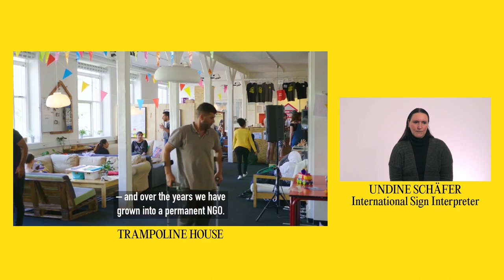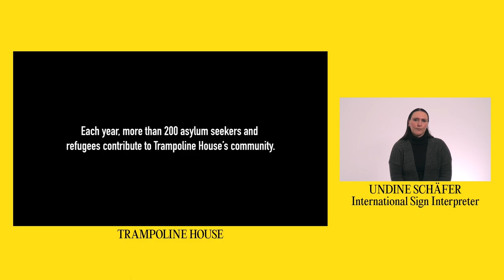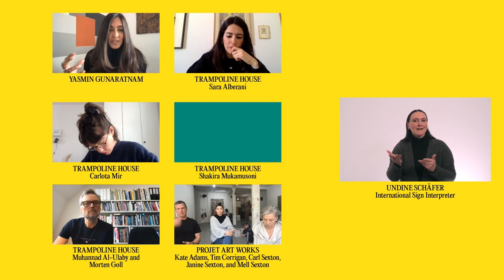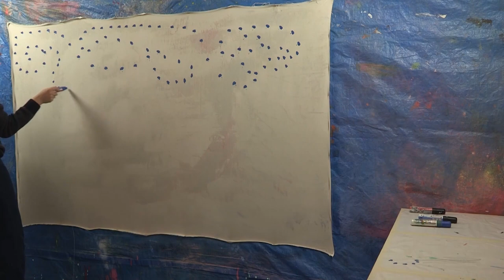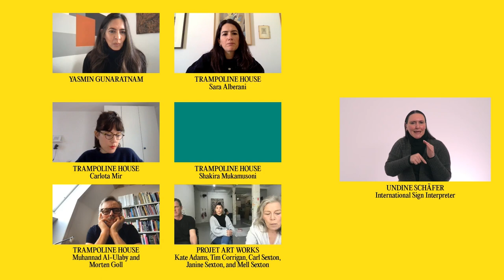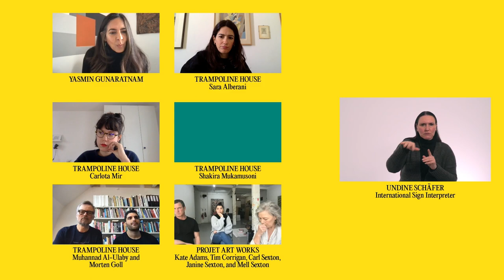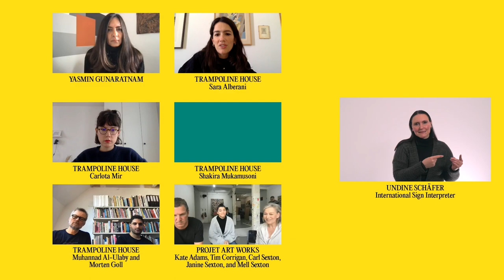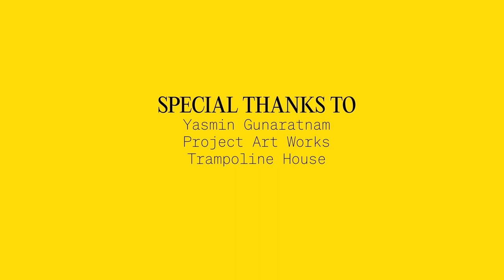ENGLISH: lumbung konteks: Navigating Systems of Care and Control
With Trampoline House and Project Art Works
In conversation with Yasmin Gunaratnam

The seven-part conversation series lumbung konteks takes place each month until June 2022. Each session invites two documenta fifteen lumbung members to introduce, expand, and reflect on each other’s practice and their wider ecosystems. Through sharing stories, songs, and tools for living and working in community, the lumbung members discuss the differences and affinities between their contexts.

Sunday, April 10, 2022 at 1.30 pm CEST, 6.30 pm WIB
In English with simultaneous translation into German language and International Sign